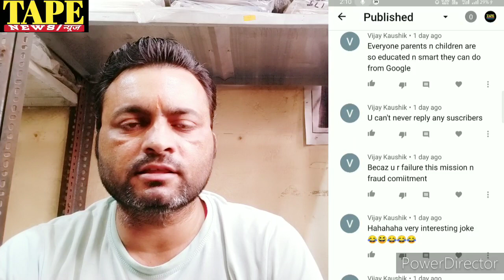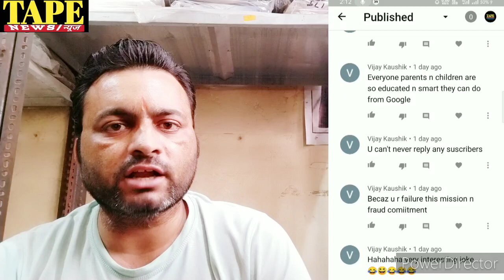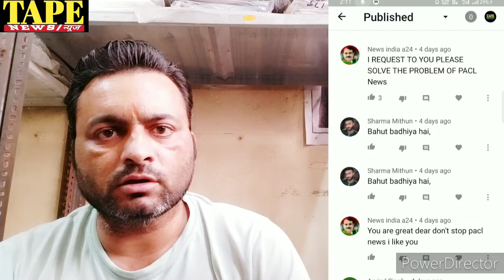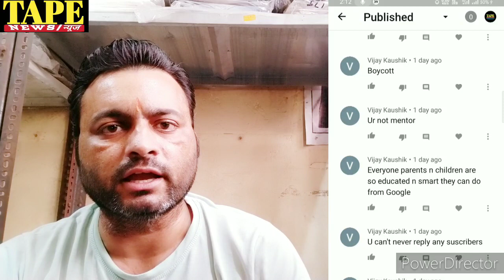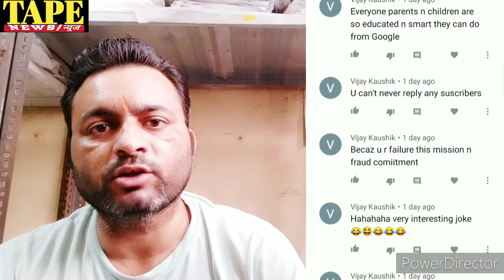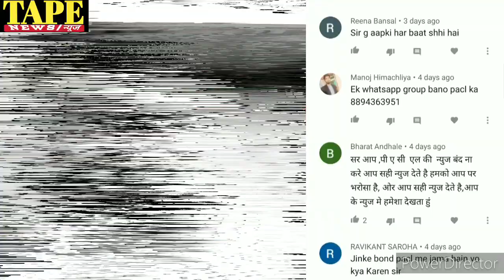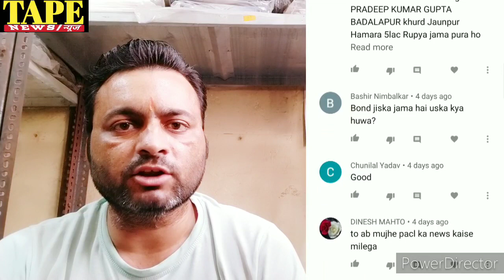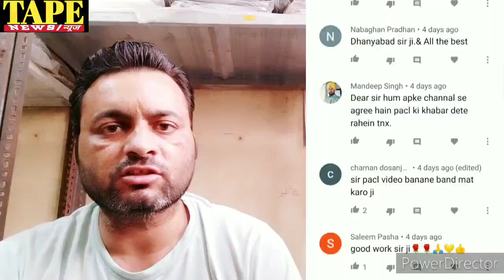Pacl Sebi New Notice,Sep 2020 - Pacl ऐजेंटो के साथ मैनेजमैंट कैसे कर रही खिलवाड़ - Pacl news today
About Video -
Dosto iss video me aapko ek baar phir pacl ki taza news de raha hu, aage tape News channel par pacl ya chitfund companies ki news jyada jaroori hone par hi aayegi...

Iss video me aapke aakhiri baar question ka jawaab de raha hu...

Form bharte samay yes kar diya tha, paisa nahi aaya, kab aayega, kya kare?

Bond office me jama hai awedan kab honge, paisa kab milega

Sebi ne kitne niveshko ka paisa wapis kiya aur kitna?

10000 se jyada ka payment kab hoga?

 1- निवेशक ने बाँड का सारा पैसा ऐजेंट से ले लिया तो क्या बाँड का पैसा ऐजेंट को मिलेगा?

2- नामिनी को पैसा कैसे मिलेगा?

3- शादी के बाद नाम बदला तो पैसा कैसे आयेगा?

4- पैसा आने का मैसेज आ गया मगर पैसा अकाउंट मे नही आया, क्या करे?

5- इडिट कर दिया फिर भी पैसा नही आया?

6- बाँड पैनकार्ड मे नाम सेम है मगर स्टेटस मे
 बदला हुआ क्या करे?

1- awedan bharte samay yes kar diya. hai ab kya kare?

2- status check karne par not processed dikhata hai kya kare?

3- edit ka option nahi aa raha kya kare?

4- na paisa account me aaya na edit ka option aaya kya karu?

5- FD walo ka paisa kab milega?

6- naye awedan kab shuru honge?

6- Bond office me jama hai to hamara paisa kaise milega?

Your Quaries

Pacl sebi
Pacl Supreme Court news
pacllatestupdatetoday
Pacl limited
pacl india limited
nuij hindi
Hindi samachar
audionews
deli news hindi
newspaper
current news today
pacl news
all hindi news
pacl india
pacl live news
pacl company
pacl private limited
new pearl
Pacl insurance
pacl office
Pacl refund
pacl sebi

Check Out -

Facebookpage-(please like)